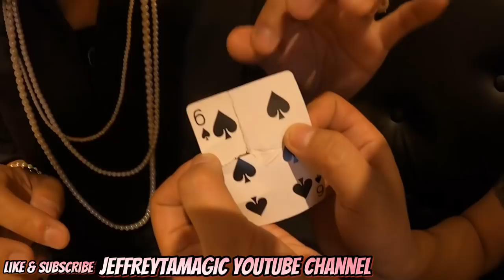MACOY DUBS NATULALA SA MAGIC NI JEFF TAM laugh trip to!!!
Special thanks to CCYG KOREAN GRILL & mr. jose sacramento

Edited in viva video
Shot in gopro 8 and dji osmo action